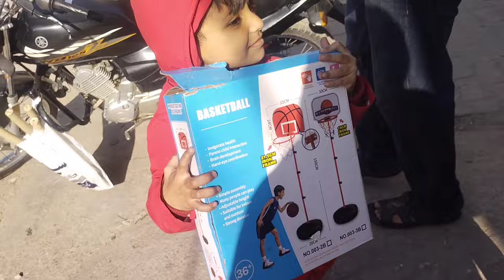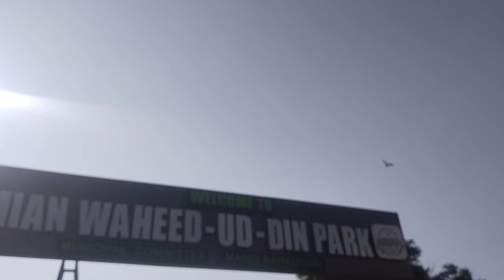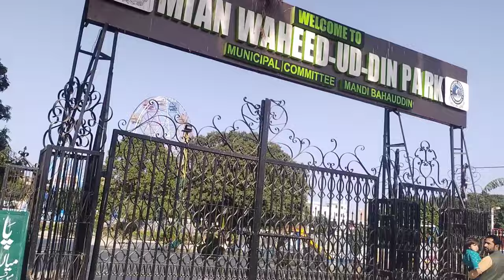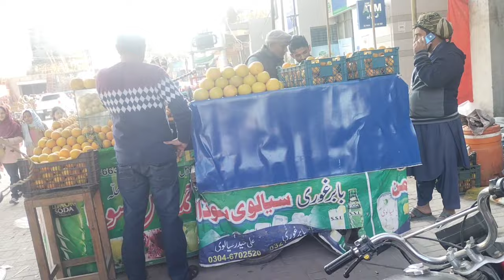Sunday picnic spoil plan why this happened to us